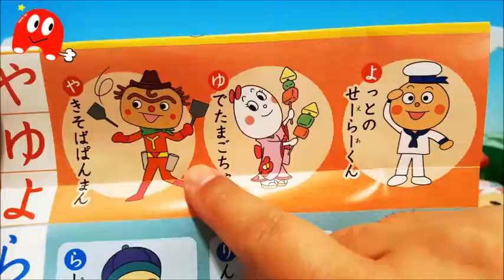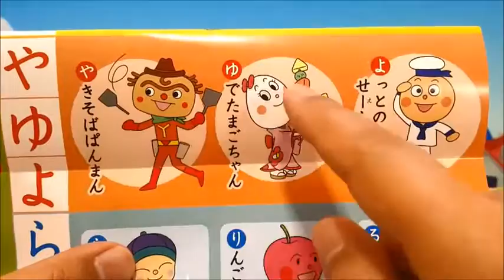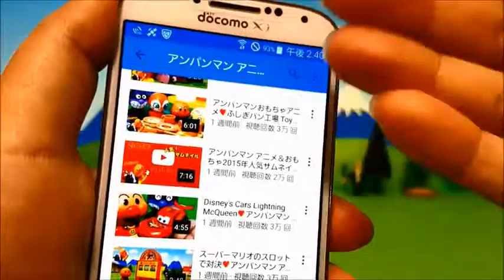Anpanman toys anime❤Educational word play! Episode 8 1